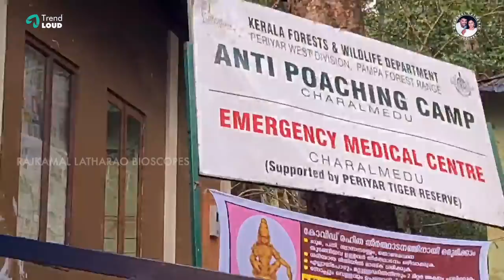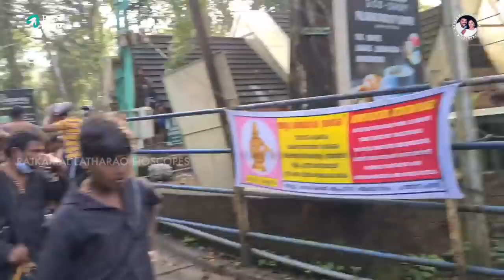ஐயப்பன் Darisanam - Part 1 | Live from சபரிமலை🛕 | Sabarimala Vlog Series | Rajkamal Latharao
Presenting You Our Next Exclusive Video "ஐயப்பன் Darisanam -  Live from சபரிமலை🛕 - Sabarimala Vlog Series".